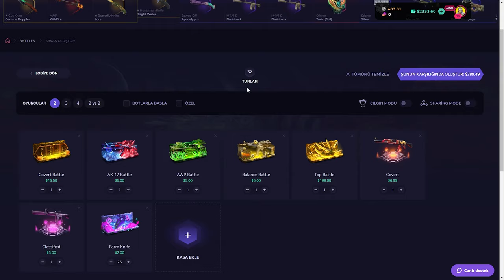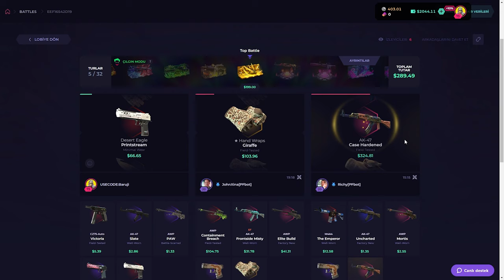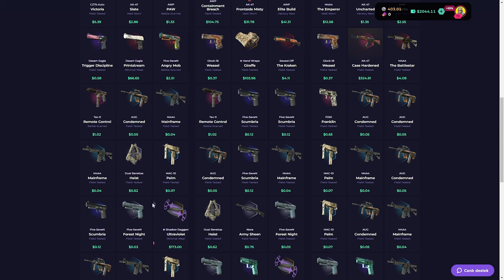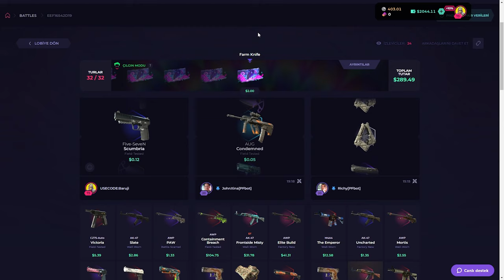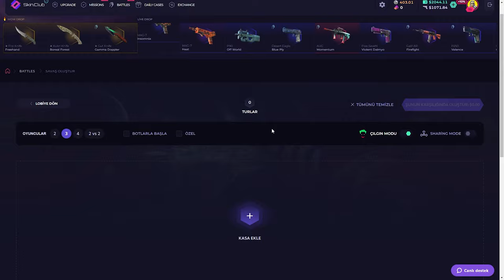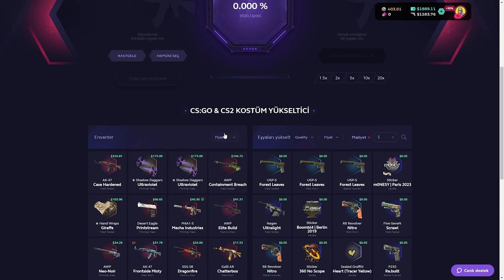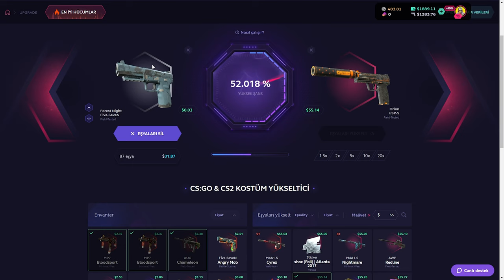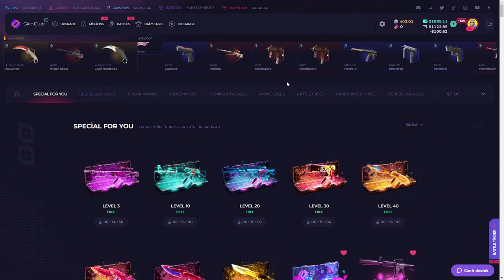SİTEYİ SOYDUK! EFSANE BATTLE | SkinClub Promo Code 2024